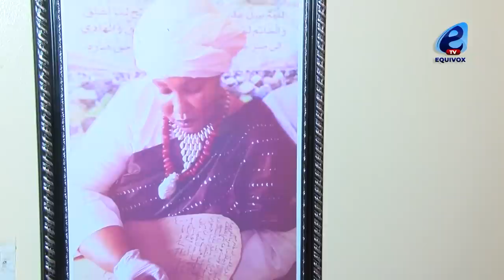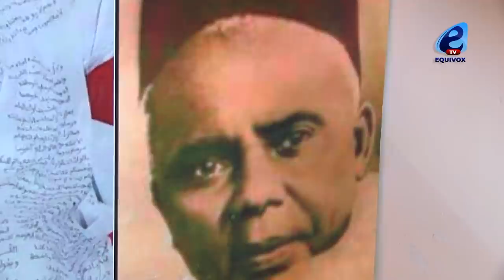Affaire sonko et maladies Chroniques : Révélations exclusives de Soxna Kya Aidara qui déclare...